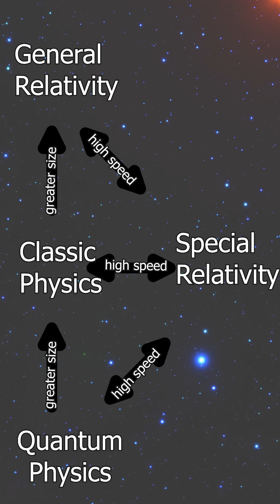From quantum to generalrelativity ; Changing